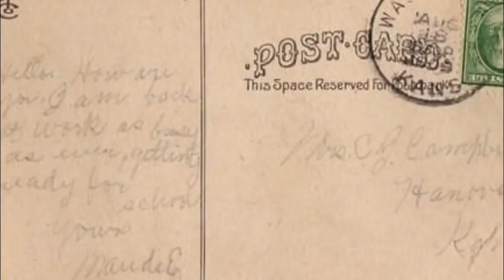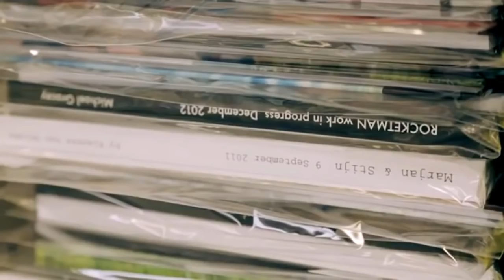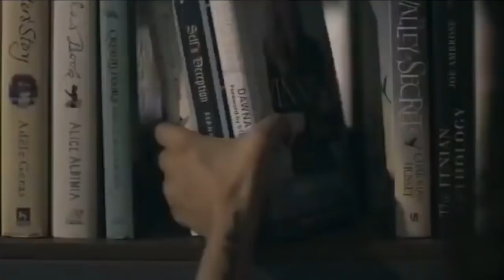INILAH KISAH ASLI SEJARAH GELAP HARI VALENTINE YANG DISEMBUNYIKAN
Banyak dari belahan dunia merayakan Hari Valentine, dimana Hari valentine adalah waktu untuk merayakan asmara dan cinta dengan pasangan mereka. Namun tahukah Anda bahwa perayaan Hari valentine yand disebut sebagai hari kasih sayang memiliki sejarah Gelap dan bahkan berdarah dan cukup mengerikan.